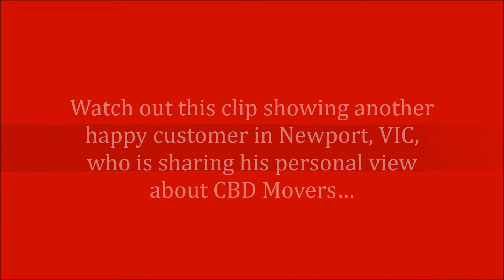Friendly and professional moving Newport, VIC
CBD movers provide reliable, friendly and professional removalists service in Newport, Melbourne. As per client’s request, we supply all sorts of carton boxes for specific moving need.